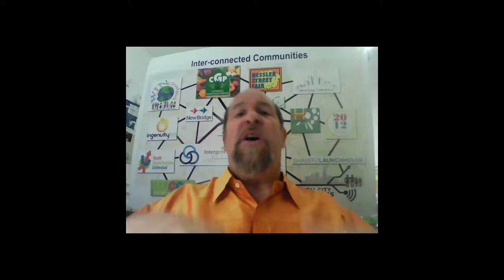Intro to Digital City Mechanics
Digital City Mechanics is a new kind of system integrator. We work with local government, higher educational institutions and the local Startup community to help create "digital economy ecosystems." We do this via a free open platform, new kinds of training, hyper-local marketing campaigns and an attitude that Jobs of the future - will NOT be f-t, but rather p-t freelance jobs - most probably based on-line.